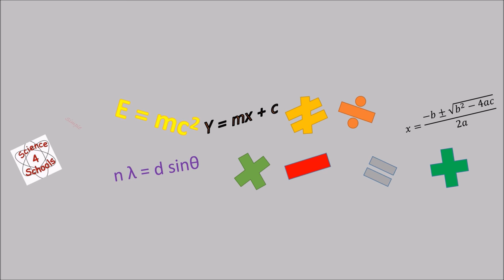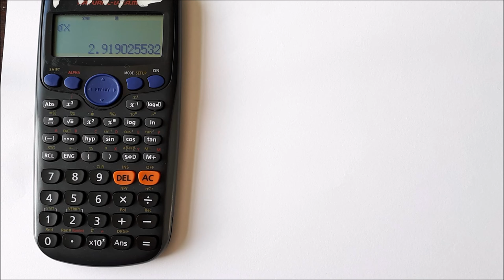How to Find Standard Deviation on a Casio FX-83GT PLUS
In this video I show you how to calculate the standard deviation on a Casio FX-83GT PLUS calculator.